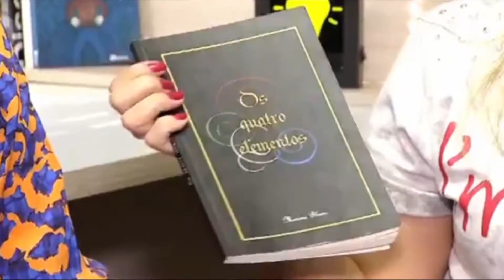Porque você deveria ESCREVER LIVROS | Marina Blanc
Nesse vídeo eu te mostro 5 motivos para você escrever e que mudaram minha vida desde que me tornei escritora.

Já conhece os meus livros de ficção?
Adquira já o seu e se divirta com a leitura: 👇🏼😉

Marina Blanc
Escritora📚